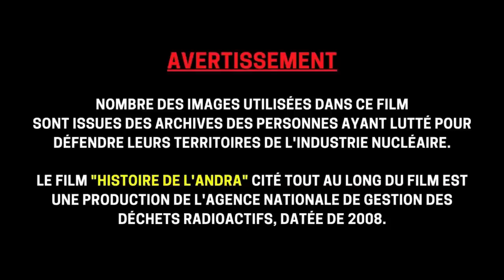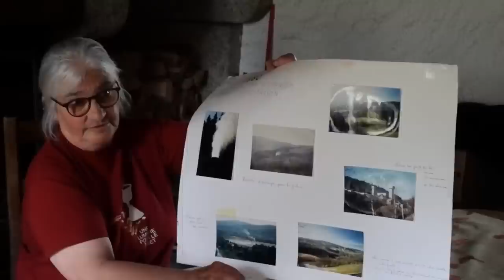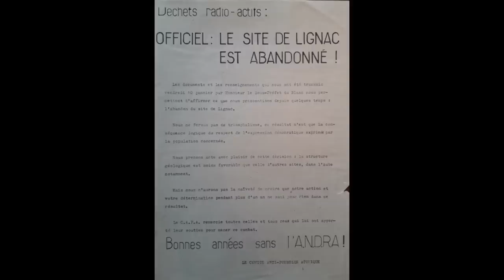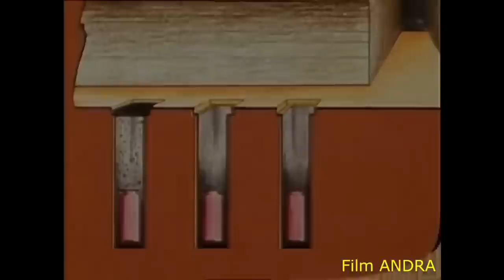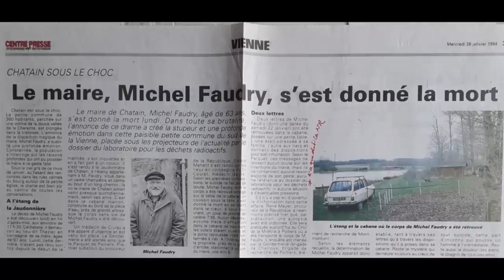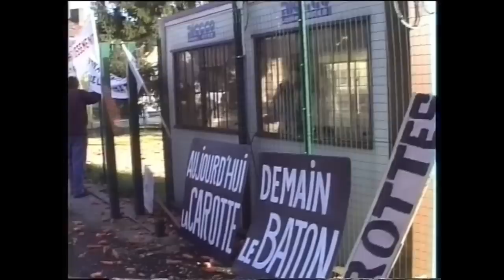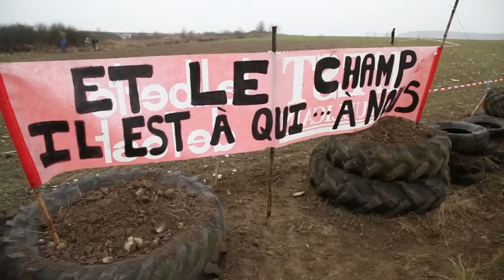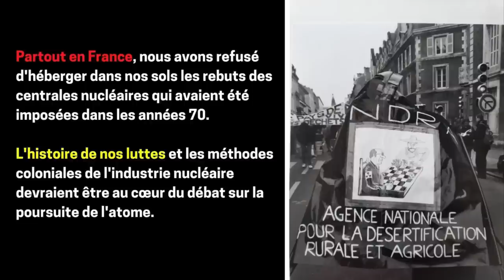Notre Terre Mourra Proprement - Comité Centrales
Si vous avez apprécié le film et si vous souhaitez nous soutenir nous avons besoin d’acheter du matériel et de financer nos déplacements, vous pouvez faire un don à notre association

Le Comité Centrales est un collectif ligérien nomade, contre les échelles industrielles et l’atomisation du monde, pour des autonomies locales fédérées par bassin-versant.

Ce premier film a été réalisé avec les moyens du bord et grâce à l’accueil vibrant des vieux fourneaux des luttes des quarante dernières années.  Nous avons d’autres projets pour prendre soin du passé, du présent et du futur de la lutte antinucléaire et des luttes écologistes et décoloniales en général.